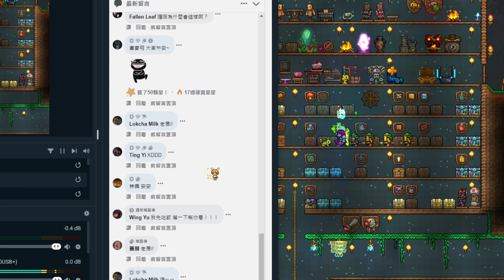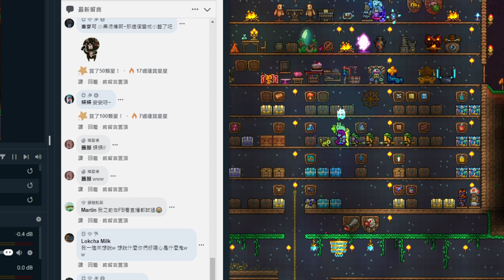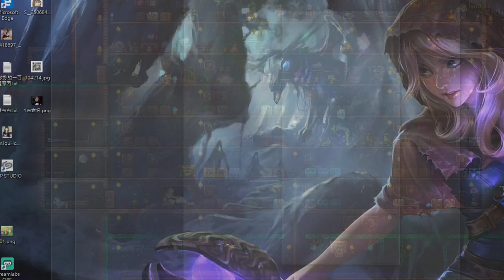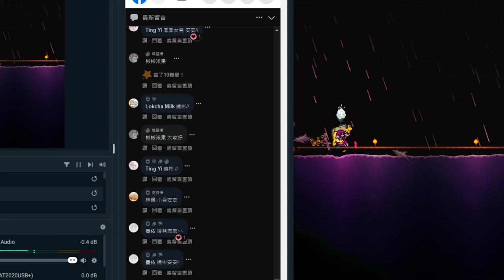【繁星】泰拉瑞亞 2020 6 6